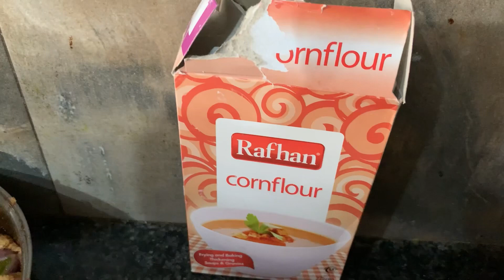Chicken Manchurian Recipe By Maryam Aziz || Restaurant style chicken Manchurian || Mariam ke vlogs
Restaurant style # chicken Manchurian # soooo yammi# carrots # capsicum # cabbage #